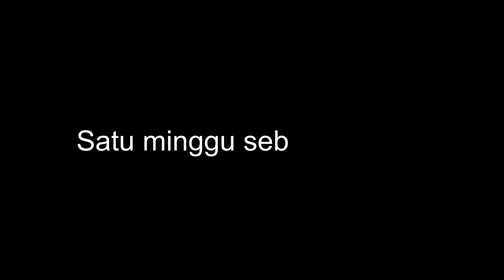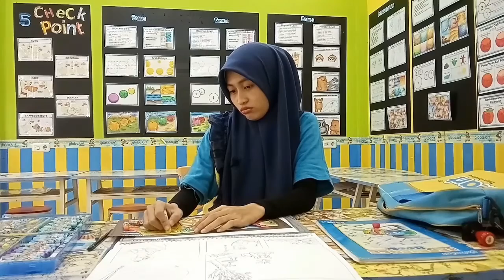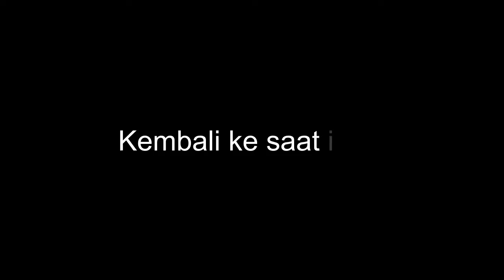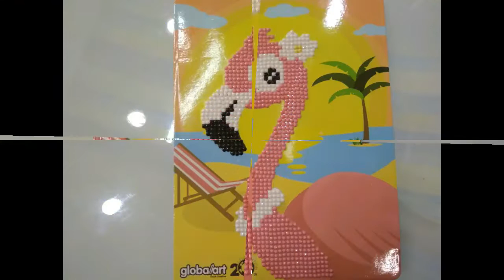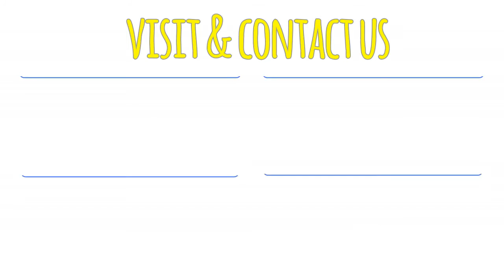Serunya Handicraft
Handicraft itu penting loh sobat globbie. Bukan hanya kamu bisa belajar crafting, handicraft juga punya manfaat yang besar buat media selingan buat refreshing kamu.